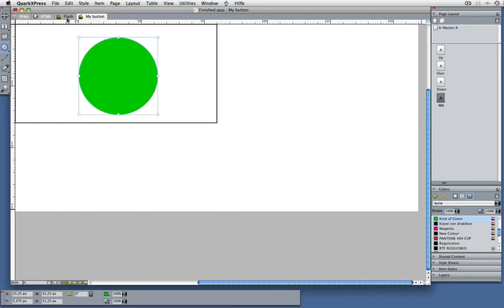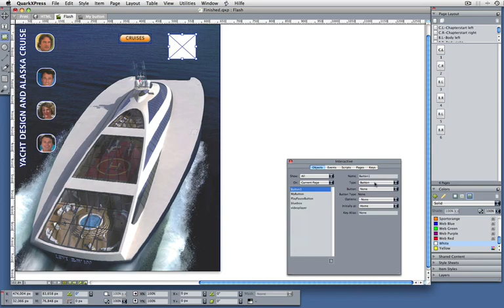5 Button creation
60 seconds on how to quickly create interactive buttons in QuarkXPress.